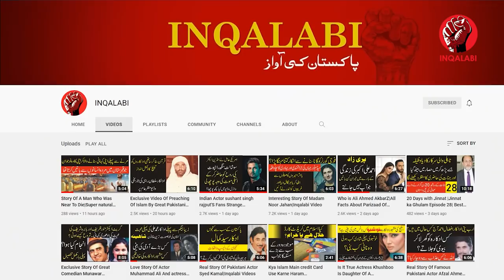Waheed Murad Aur Zeba Ki Shadi Kyun Na Ho Saki|Inqalabi Videos|Waheed Murad Life Story 3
Very few people know that Waheed Murad wanted to marry Zeba Begum but why he could not get married. This has been a big secret.This is a Unique and exclusive love story of Pakistani actors.
 There has been a tradition of films that when a film duo succeeds, then films are made based on it. But when one of them breaks up. In the Indian film industry, Dilip Kumar Madhubala, Dilip Kumar, Meena Kumari, Dilip Kumar and Kamni Kosh, Dharmendra and Huma Malani, Shami and Saira Bano and countless other film duos can be named. This was also happening in Pakistan and this ideology was most nurtured by the duo of Sabiha Khanum and Santosh Kumar. Firdous and Akmal. Ijaz and Firdous. But the duo of Waheed Murad and Zeba was such that it also created an atmosphere of competition. Zeba was the most popular heroine of her time. When his duet with Waheed Murad became popular, the filmmakers and directors along with the hero also wanted the duo to never break up as the duo of Waheed Murad and Zeba became the most popular films of the time. Among them, Arman-Kaneez-Rishta Hai Pyaar Ka-Heera Aur Pathar, Insaniyat, Ehsan, Eid Mubarak. In this video of Inqilabi, the story of Waheed Murad and Zeba has been narrated and it has been revealed that Waheed Murad also wanted to marry Zeba.